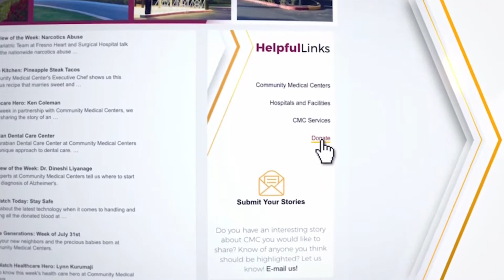S01 E08_5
Take a look at the Future Generations being born every day at Community Medical Centers.
MedWatch Today - September 2, 2017